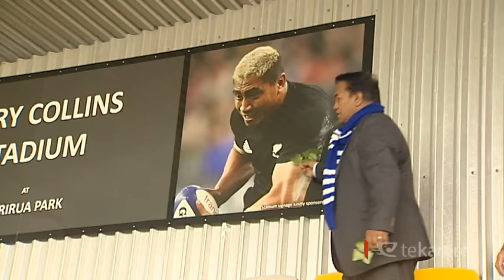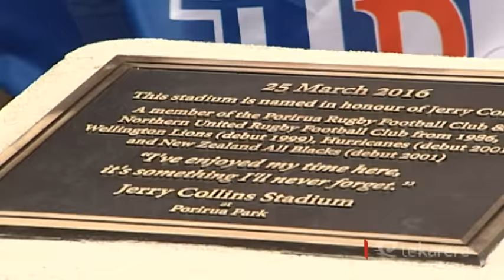Jerry Collins Stadium renamed in special ceremony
Ngāti Toa Rangatira has endorsed the renaming of the Porirua sports stadium to honour the memory of former All Black and Hurricanes player, Jerry Collins. Hundreds of people attended the ceremony this morning to show their support and respect for a man who was born and raised in Porirua.